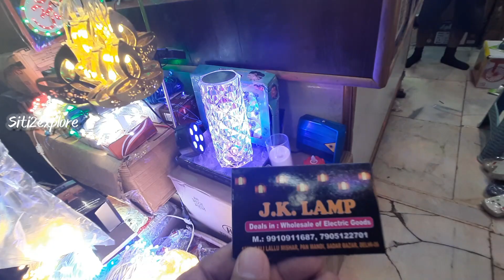सदर बाज़ार में लगी आग दिवाली का स्टॉक निकालने का जल्दी करो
Hello! This is Siti2explore the official channel for vlogging where you can watch our  shopping experience and Travelling.